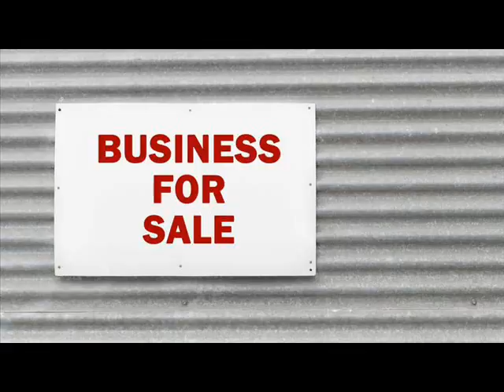Businesses For Sale Alexandria Minnesota .wmv